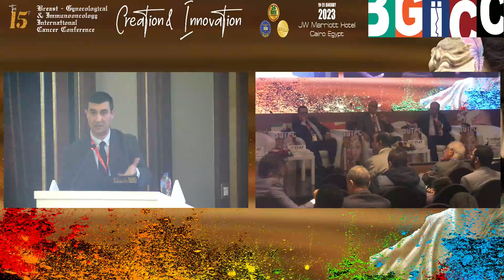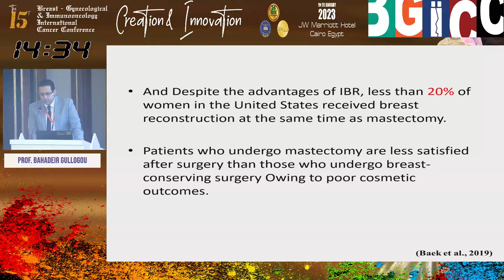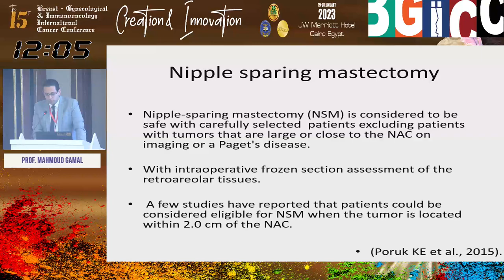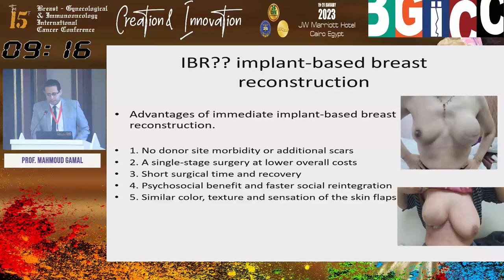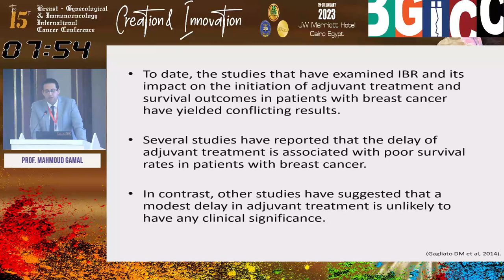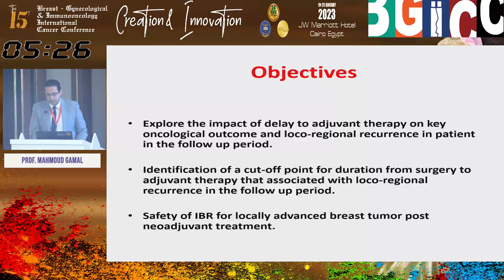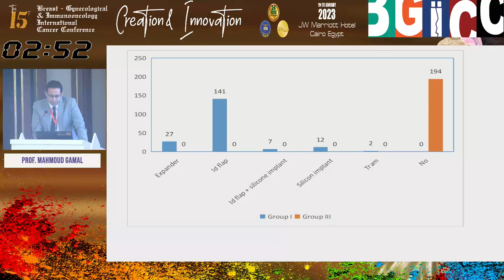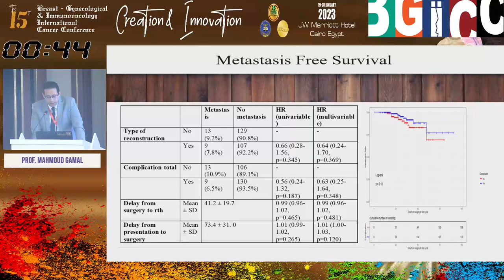The impact of immediate breast reconstruction on adjuvant treatment by Prof. Mohamed Gamal Mohamed